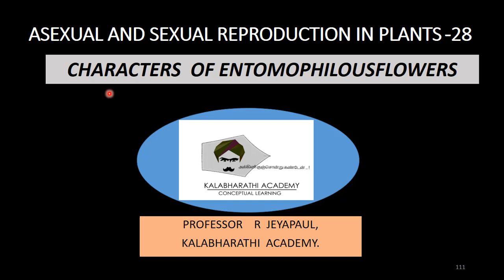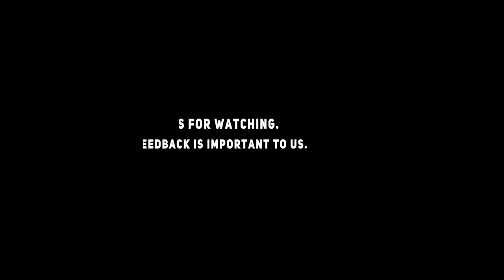28.Botany | Asexual and Sexual Reproduction in Plants | Characters of Entomophilousflowers